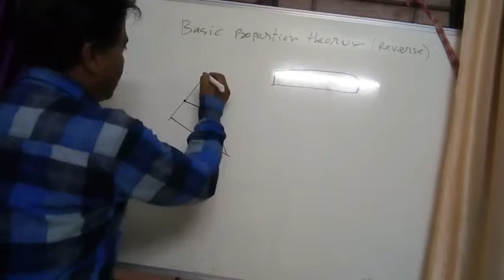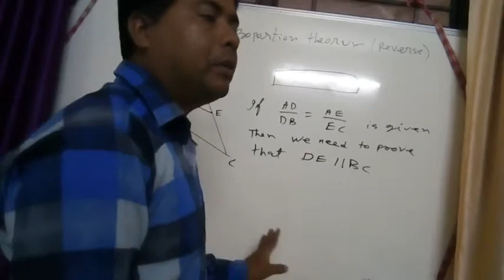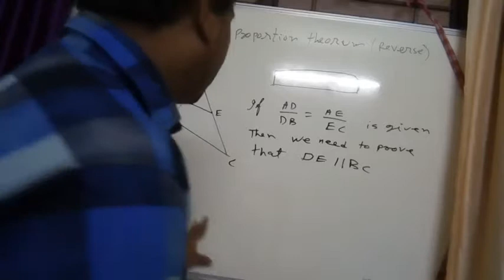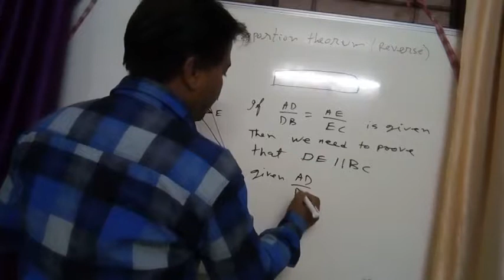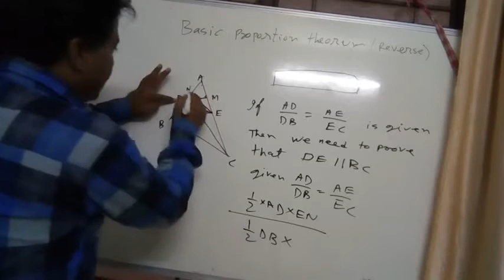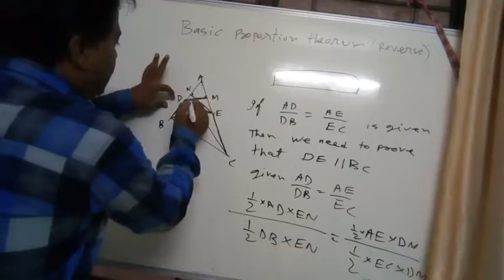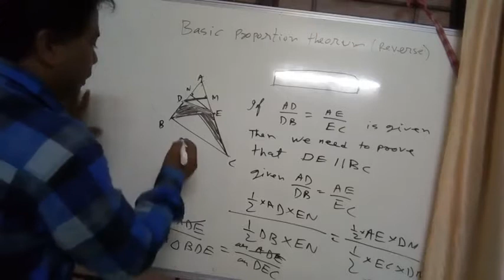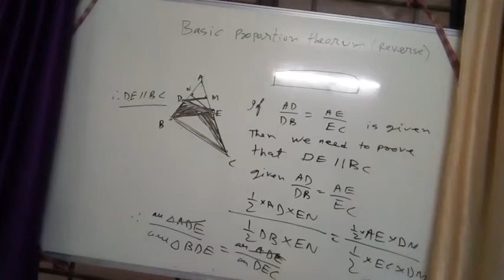Basic proportional theorum 2 (reverse) by Arsad sir